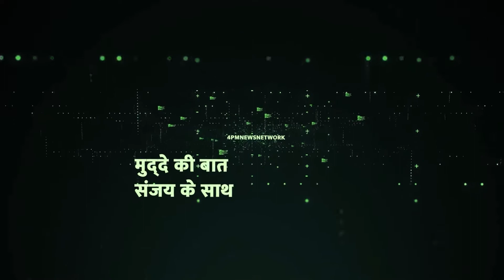लोगों ने कहा- अगर समस्या का हल नहीं निकला तो वोट देनें वालों की उंगली काट देंगे | UP NikayChunav2022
4PM UP 🌎